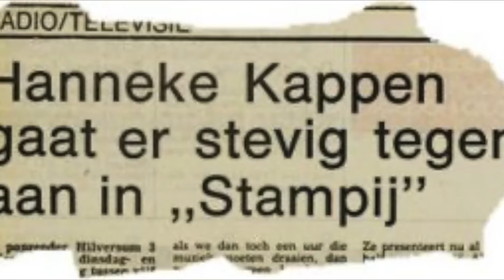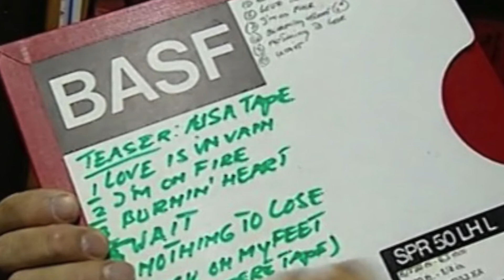stampij 06-01-1982 radio debuut Vandenberg onder de naam Teaser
Vandenberg is Dick Kemper - Bert Heerink - Jos Zoomer - Adje Vandenberg